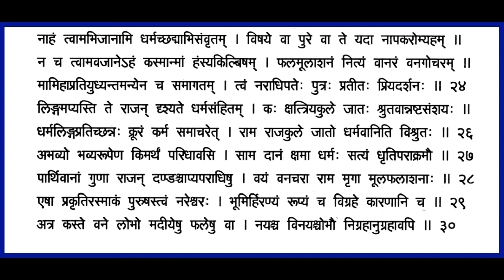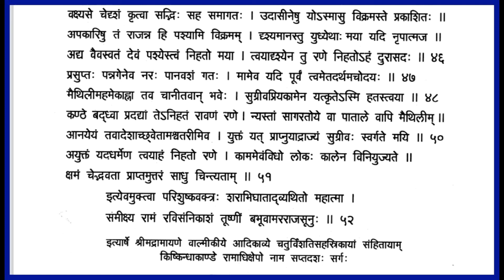Shrimad Valmiki Ramayanam - Chapter17 Kishkinda Kandam Recitation with lyrics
Rama's arrow hits Vali in the chest and Vali falls down. But Vali is not dead yet. When Rama and Lakshmana approach the dying Vali, he questions the propriety of Rama in killing him. Vali's questioning explicitly is straightforward befitting to the defeated mighty Vanara King. But implicitly, there are ancient commentaries that deduce many more meanings in picturising Vali as a devotee of Rama, who wanted to die at the hands of Rama, like Viraadha and others, as a means of salvation.